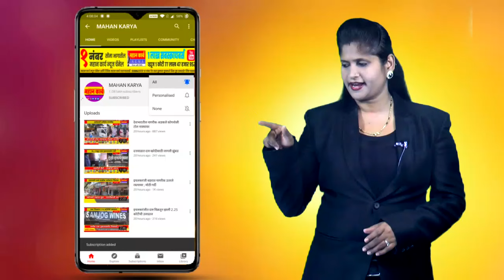नागाव येथे राजू शेट्टी यांची पदयात्रा : गावातील विविध मान्यवरांच्या घेतल्या भेटीगाठी